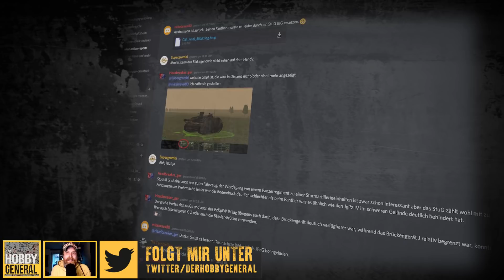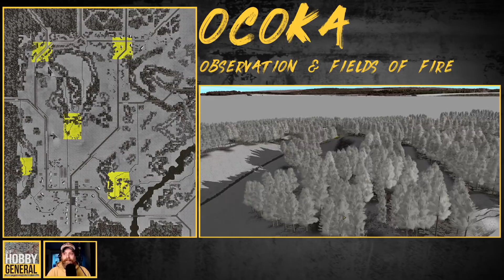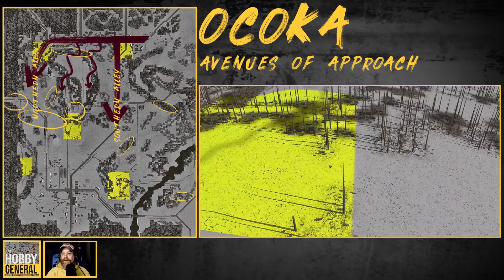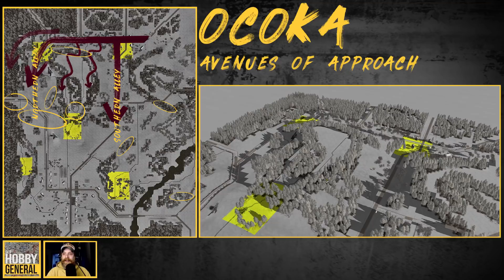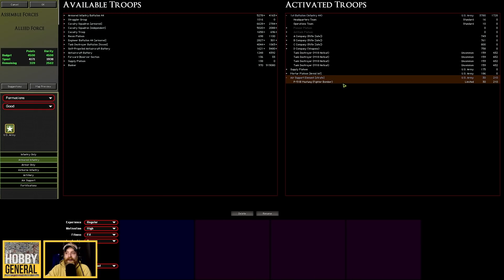COMBAT MISSION Final Blitzkrieg - #01 Schlacht um Wiltz [Multiplayer | Deutsch | Lets Play]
Winter 1944: Im Multiplayer-Duell des Rundenstrategie-Spiels treffe ich mit meinem US Infantry Battalion auf deutsche Truppen kommandiert durch Headbreaker. Das Quick Battle Begegnungsgefecht in Combat Mission Final Blitzkrieg findet in der Umgebung des luxemburgischen Städtchens Wiltz statt. Spannende PBEM-Action ist in dem deutschen Lets Play garantiert!

► SPIELINFO◄

Combat Mission Final Blitzkrieg simuliert taktische Gefechte an der Westfront 1944-45 auf taktischer Ebene. Einheitengröße vom Zug aufwärts bis etwa Bataillons-Ebene.

Die Combat Mission-Serie wird von dem kleinen, unabhängigen Studio Battlefront.com entwickelt und gilt unter Wargamern als eines der besten Strategiespiele auf taktischer Ebene.

Die Serie umfasst mehrere Teile die historisch im 2.Weltkrieg angesiedelt sind (Normandy, Fortress Italy, Red Thunder, Final Blitzkrieg), sowie zwei fiktionale moderne Konflikte (Syrien, Ukraine).
►Verwendete MODS◄

Aris CMBN Terrain Mods Compliation Mod (Aris)
CMBN2+CW+MG Alternate Silhouettes Mod (Marco Bergman)
HQS 3.0 CMBN CMFI CMRT CMFB (Waclaw)
Juju’s floating Icons v3
Juju’s TweakedUI v2.0
Tanks a Lot’s Barns/Buildings
German Supervoicepack
US Supervoicepack
Veins 82nd Airborne
Ramblers Desaturated Trees & Bocage

. DIE Mod und Szenario-Anlaufstelle für alle Teile der Combat Mission-Serie. Immer einen Besuch wert.